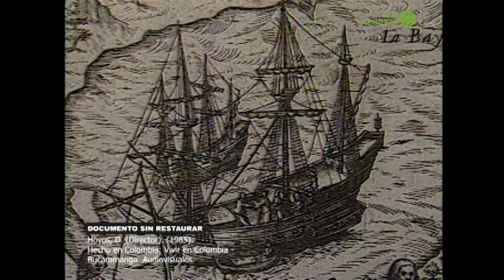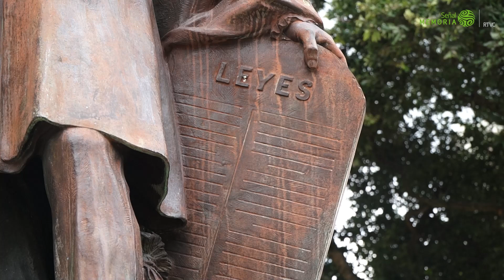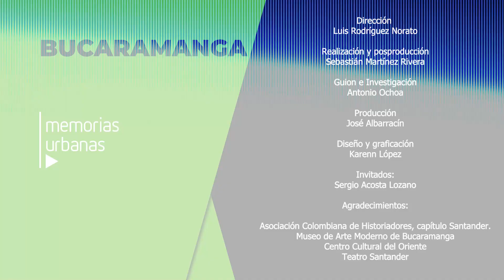Bucaramanga, memorias urbanas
Con MemoriaEnContexto recorremos a Bucaramanga, la capital del departamento de Santander.
👀 Su inicio y conformación de lugares claves la hacen llamar la 'ciudad bonita' de Colombia. ¿La conocen?